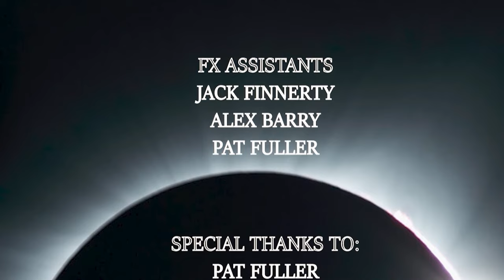'Fate's Game' (2020) original standard HD version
The first and original version of Fate's Game.

Note:
This particular film has been copied and exported various times resulting in differences between the various versions and a gradual loss of quality. Presented here is the very first finished video file that would have been submitted to festivals originally in late 2020.
It also must be noted that the difference between this, and the 4k widescreen version, is that the 4k version is based on an earlier draft edit of the film that naturally results in visual differences.

Most notable differences in the 4k edit being:

the removal of artificial grain
the removal of interpolation and motion blur effects.
less snow falling in the last scene
less blurring
no slow zoom when Plague the rat appears.
Julia looks down at the rocks moving as opposed to straight ahead
Orange tint in the scene when Julia wakes up removed
Warmer tint when Mother says 'I'm feeling much better than I was earlier..'

Whether these changes are positive or not is a matter of opinion.
It is important that both versions are made available.